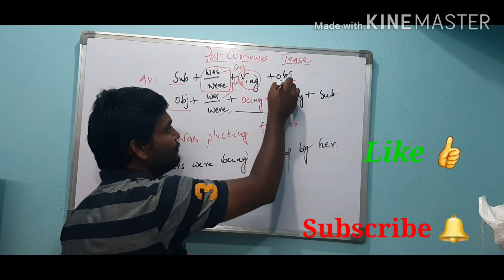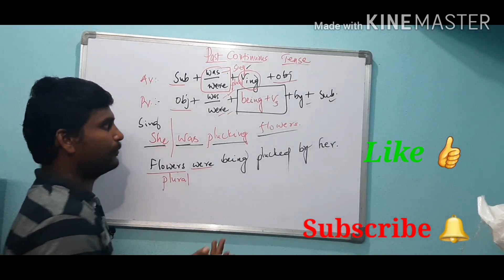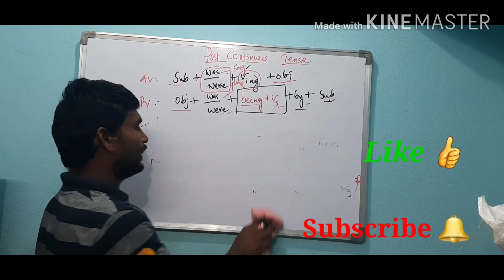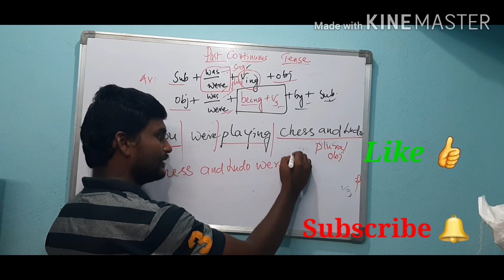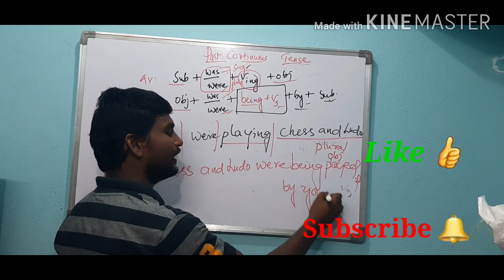Active & Passive voice-Past Continuous Tense